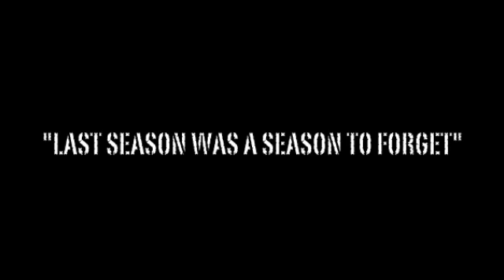LSU football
LSU LSU LSU LSU LSU  LSU LSU thats all i gotta say watch the whole video where back bay bay lets get it done